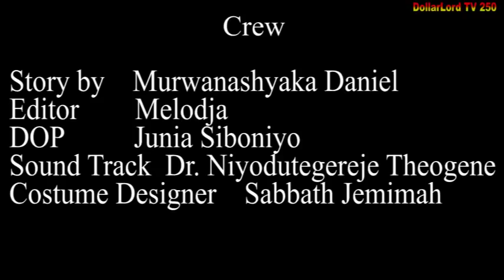Ishyari EP 299 Film Nyarwanda Nshyashya || Rwanda Movies || Dimbamo Professor Film Ep 277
iyi film ishyari EP 299 umva muri cyocyumba harimo umuntu batashakagako ubona gusa nizereko iri bubashimishe.

N.B:
1. Ntago twihanganira umuntu n’umwe ushobora gukoresha ibihangano byacu nta burenganzira cyangwa se ubwumvikane bwacu, kubera ko hazakurikizwa amategeko agenga ubugire bw’ibihangano na nyirabyo.
2. Dollarlord TV ntago yirengera ibitekerezo bitandukanye byatanzwe ku inkuru ikora.